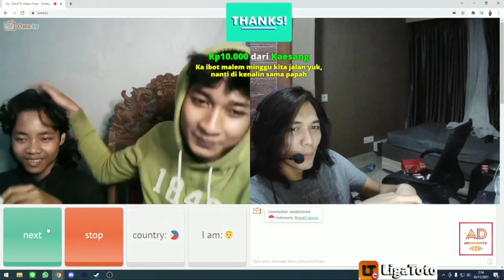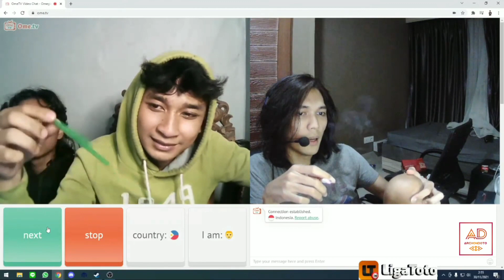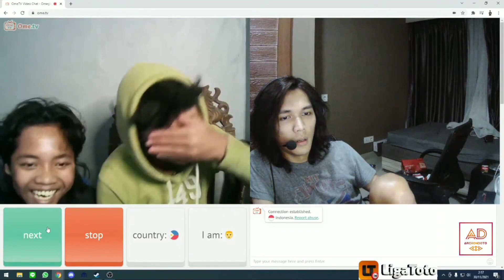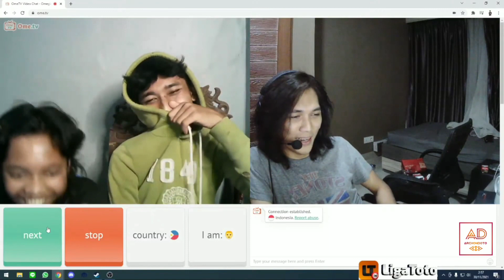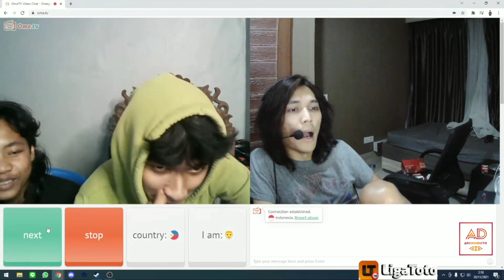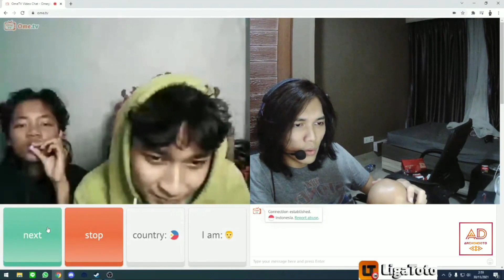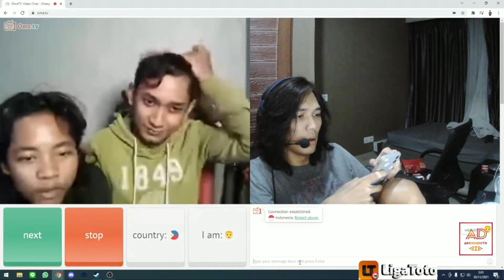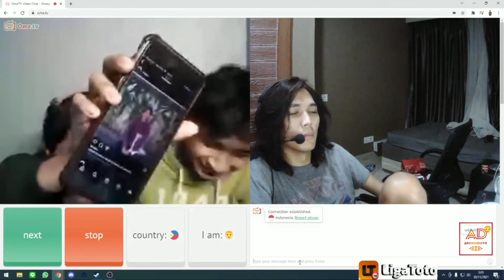NGAKAK!! IBOT MAIN OME TV PAKE LOGAT JAWA XD | Ibot13 Ome Clips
Jgn lupa disubscribe lee channel ibot yakk

Yg mau donate biar channel ini makin semangat bikin konten bisa ke